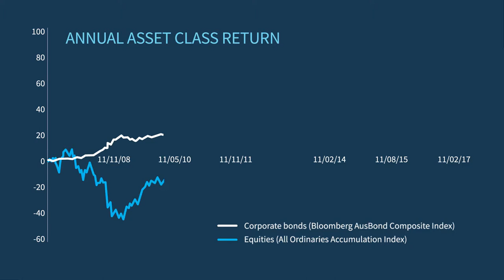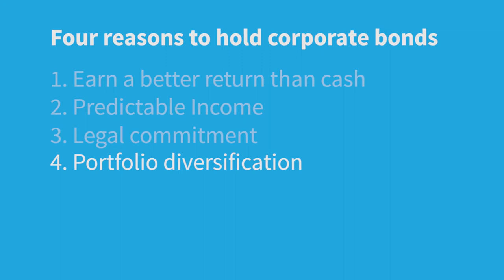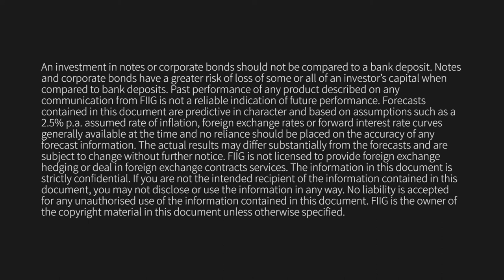ROLE OF CORPORATE BONDS IN A BALANCED PORTFOLIO